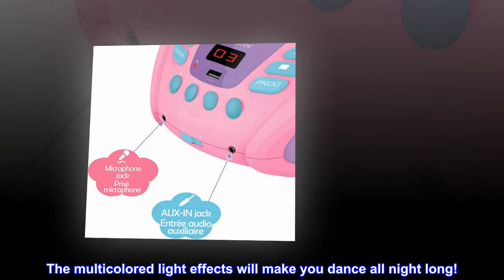Unicorn - Bluetooth CD Player for Kids – Portable, Multicoloured Light Effects, Microphone Jack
The perfect transportable CD player (CD / CD-R / CD-RW) for kids with multicolour light effects!
Bluetooth 5.0, connects wirelessly with your smartphones, tablets, and other Bluetooth devices!
USB-slot and AUX-In jacks for tablets and smartphones.
Microphone jack (mic not included) to make it a karaoke!
Intergrated “program/repeat” function.
Speakers : 3 W x 2.
Power supply: AC operation (cable included) or 6 x C/LR14 batteries (not included).

Get into the mood!
Thanks to this CD player, you can enjoy your favorite music. The multicolored light effects will make you dance all night long!

And it's easy to carry around with its integrated handle.

Listen to music in a variety of formats!
Thanks to the diversity of its options, vary the pleasures and listen to music from a CD, a USB port, an auxiliary cable or by connecting via Bluetooth to your smartphone, tablet.
Spice up your parties!
Have even more fun with the 3.5 mm microphone jack to animate your parties.

"The perfect transportable CD player (CD / CD-R / CD-RW) for kids with multicolour light effects! Bluetooth 5.0, connects wirelessly with your smartphones, tablets, and other Bluetooth devices! USB-slot and AUX-In jacks for tablets and smartphones. Microphone jack (mic not included) to make it a karaoke! Intergrated “program/repeat” function.